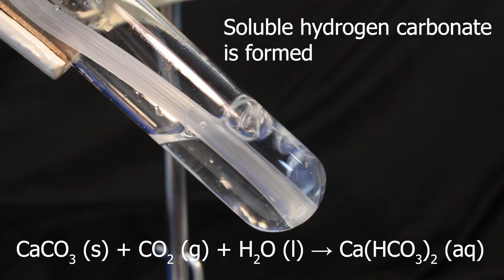After lime water turns milky: hydrogen carbonates (bicarbonates), formation and decomposition HCO3 -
If carbon dioxide is bubbled through, lime water turns milky on formation of insoluble calcium carbonate. But if the gas is allowed to bubble on, solution soon becomes clear again as soluble calcium hydrogen carbonate is formed. It is unstable and on heating it decomposes giving precipitate of CaCO3.

TUTORING Introductory and Advanced high school Chemistry CBSE, Edexcel,  etc

The test for carbon dioxide is well-known: lime water turns milky when the CO2 gas is passing through it. Insoluble white precipitate of CaCO3 is formed:
CO2 (g) + Ca(OH)2 (aq) → CaCO3 (s) + H2O (l)
In other words, acidic gas CO2 reacts with alkali Ca(OH)2 making insoluble salt CaCO3 and water.

But if we allow the gas to bubble on the reaction proceeds further.
CaCO3 is basic and still can react with acidic CO2 in water.
Precipitate of CaCO3 disappears as it is reformed into soluble calcium hydrogen carbonate:
CaCO3 (s) + CO2 (g) + H2O (l) → Ca(HCO3)2 (aq)
This reaction is responsible for formation of caves in limestone.

Hydrogen carbonates are mainly soluble, in contrast to carbonates, which are mainly insoluble.

But hydrogen carbonates are unstable. Except for hydrogen carbonates of Na+, K+ and NH4+ they can exist only in solutions, not in the solid state. On heating or drying they break down, for example:
Ca(HCO3)2 (aq) → CaCO3 (s) + CO2 (g) + H2O (l)

As Ca(HCO3)2 breaks down on heating we again observe appearance of milky precipitate of CaCO3.
This reaction is responsible for formation of stalactites and stalagmites in caves.

Chapters:
00:00 Test for carbon dioxide with lime water: milky CaCO3 precipitate is formed
00:44 CaCO3 precipitate disappears as hydrogen carbonate is formed
01:13 Hydrogen carbonate decomposes on heating; CaCO3 reappears as milky precipitate